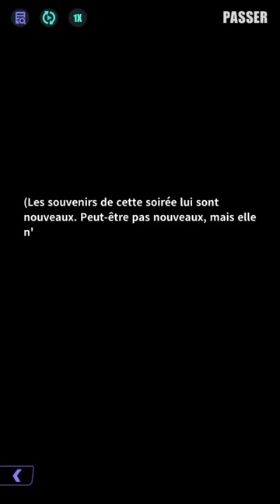「Retour et Rêve」Des doutes surgissent（Acte 3 - FIN）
Dans un vieux placard, Tévor déniche une photographie de Farrah, encore enfant. Tout porte à croire qu'après l'inondation, elle a partagé une tranche de vie avec Daphné.